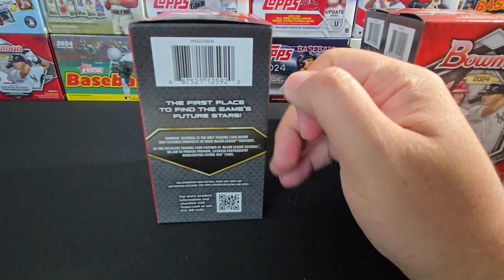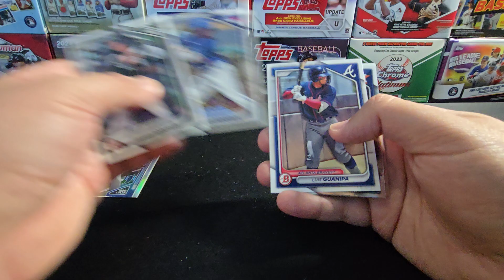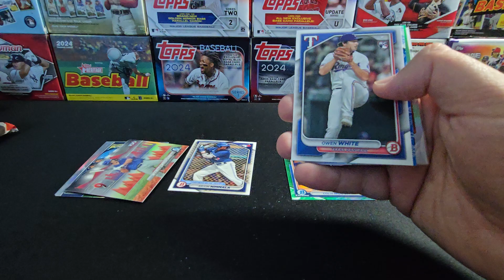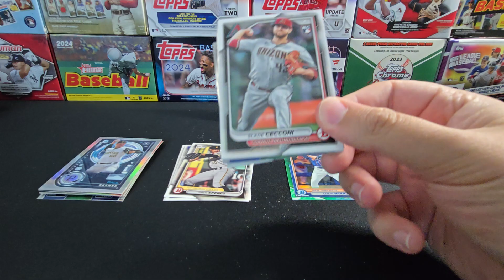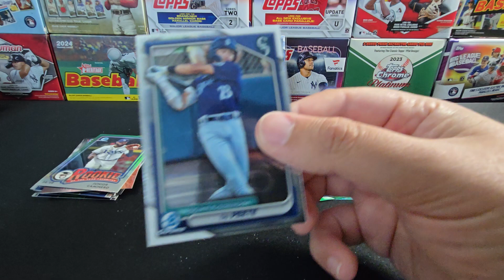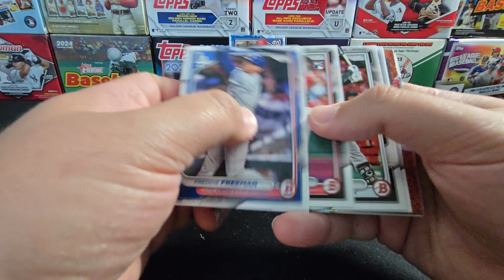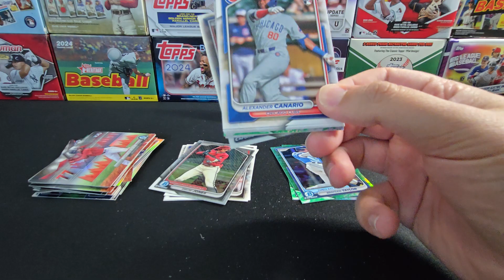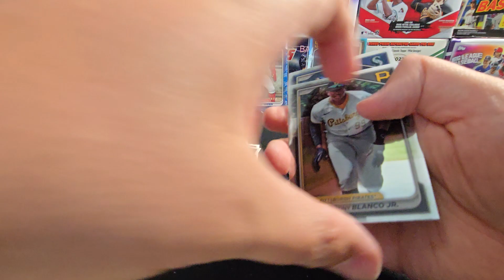2 Numbered Cards Pulled! 2024 Bowman Blasters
I opened three 2024 Bowman Blasters, pulling two numbered cards, including a low-numbered prospect!